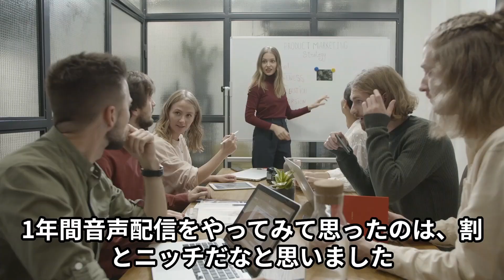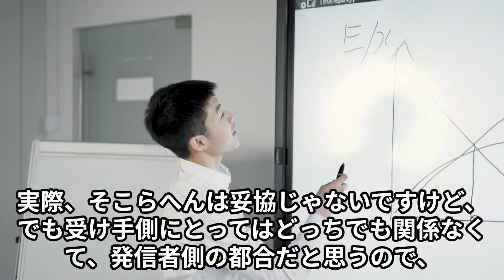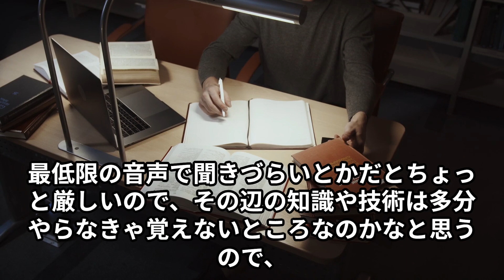オールインワンの動画編集AI「Vrew」が使いやすい！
▼ ご紹介したAIツール

運転しながら、AIとかNFT・Web3・仮想通貨の話をしてます。
他にも気分で、副業とかの話もします。